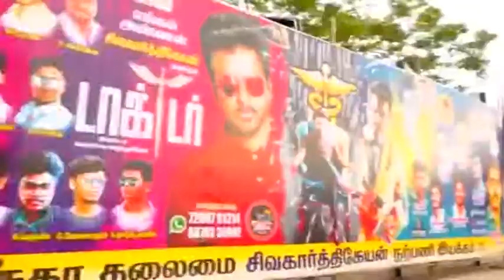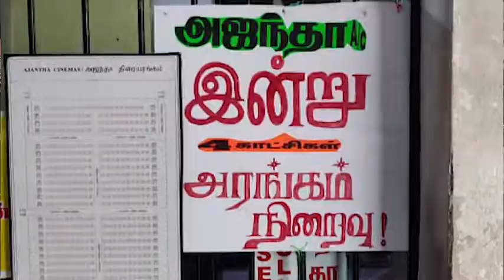Doctor | Blockbuster Hit | celebration All over tamilnadu